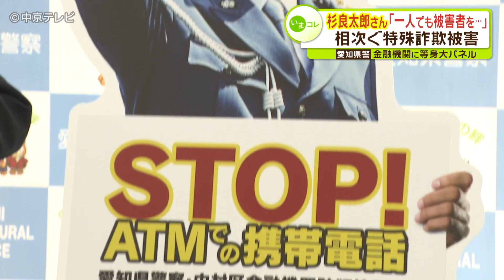杉良太郎さん「1人でも被害者をなくす」 特殊詐欺被害の撲滅を訴え 愛知県警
警察庁の特別防犯対策監をつとめる俳優・杉良太郎さんが20日、特殊詐欺の被害撲滅を訴えました。【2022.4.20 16:20放送】